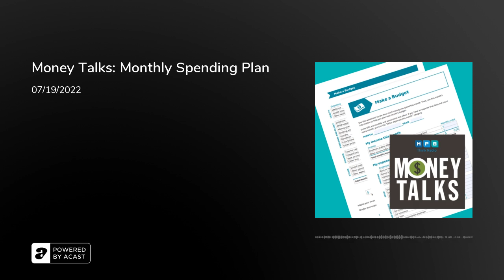Money Talks: Monthly Spending Plan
We’d all love to have more money to invest. Before you can find ways to get your money to grow, you have to save money. Budgeting can help you do that. If you need a little help writing out a plan to spend your money each week, this is the show for you.

Instead of a "Budget" call it a "Monthly Spending Plan" if that helps you feel better.

We spend a bit of the show discussing Inflation in addition to budgets (and Kevin's savings account interest rate).

The 2022 Mississippi Sales Tax Holiday takes place between 12:01 A.M. Friday, July 29, 2022 and 12:00 Midnight Saturday, July 30, 2022.

Sometimes it takes hearing a message a few times for it to take hold. If you need to hear more, and a little bit different information about budgets, please listen to our September 17th 2019 podcast titled Money Talks: Budgets

Questions:InflationCredit vs DebtInflation